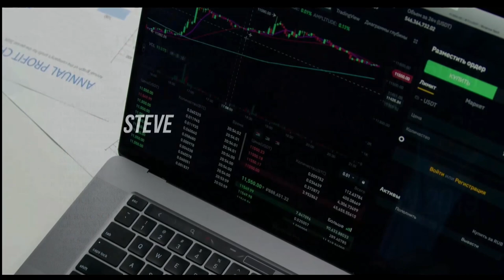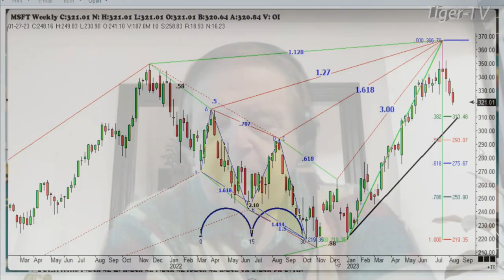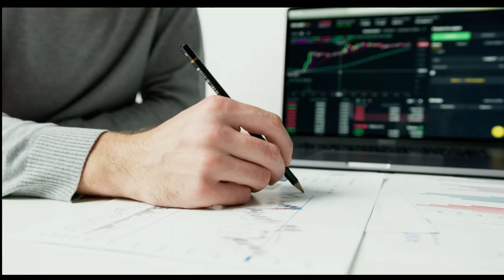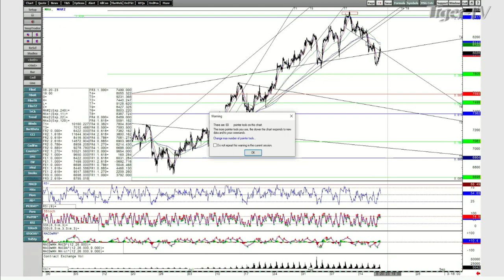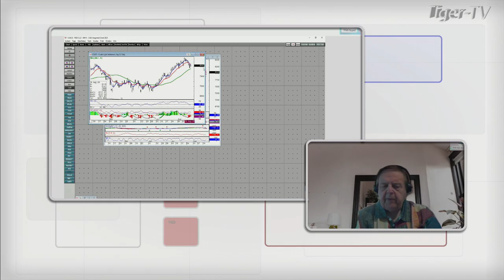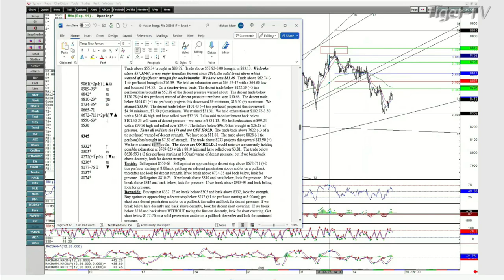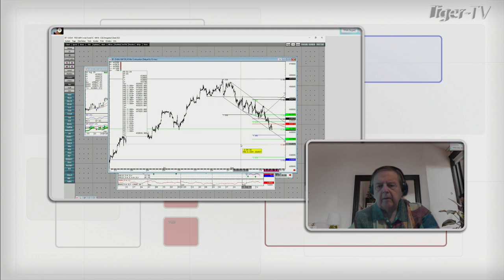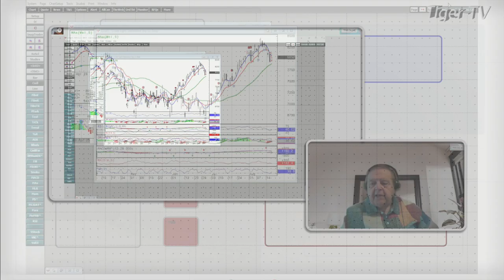August 17th, Trade What You See with Larry Pesavento on TFNN - 2023